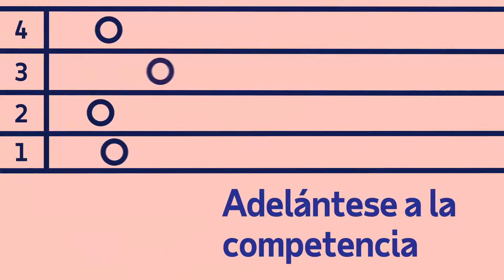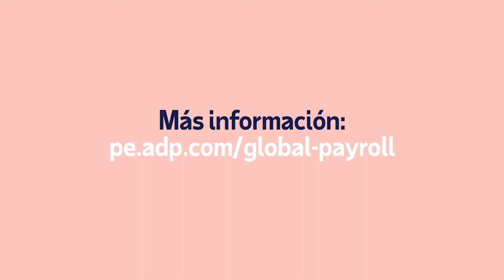Nómina global: una ventaja competitiva - ADP Peru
¿Cómo una nómina global puede ayudarlo a sacar ventaja a la competencia? Tener visibilidad de la información clave ayuda a los equipos de RR. HH. y finanzas a contribuir en la toma de decisiones de negocios. ¿Lo dejará a la suerte o tomará el control? Es hora de ver su nómina desde un nuevo punto de vista.